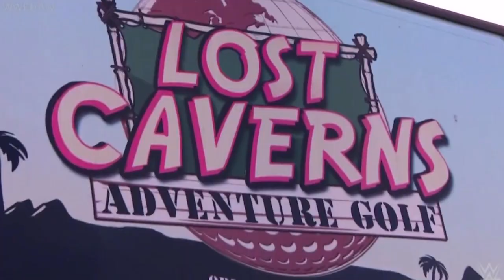GüreşTürkiye On Yaşında! 10. Yıla Özel Buğra GÜR ile Röportaj ∞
Onuncu yaşımıza özel 10 numara çekiliş!!! Yemeksepeti'nden yemek menüleri, Netflix üyelikleri, Steam'den oyunlar, Güreş Market'imizden tişörtler ve daha niceleri... Çekilişe katılmak için 28 haziran tarihine kadar linke tıklayarak internet sitemizde "katılıyorum" yorumunu yazmanız yeterli
İnternet sitemize üye değilseniz ücretsiz biçimde üye olabilir, üyeyseniz giriş yaparak yorum yazabilirsiniz.

Videoda Emeği Geçenler: Buğra Gür